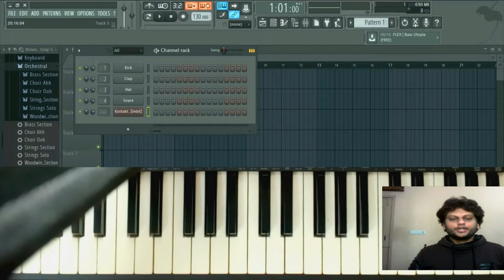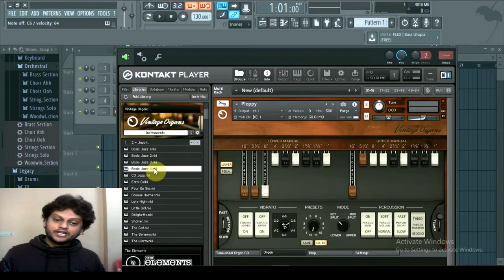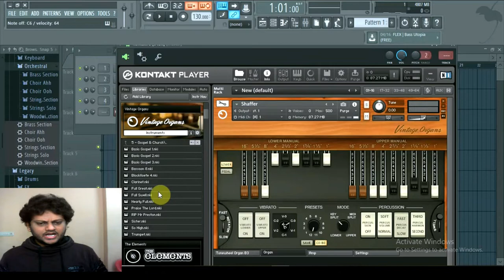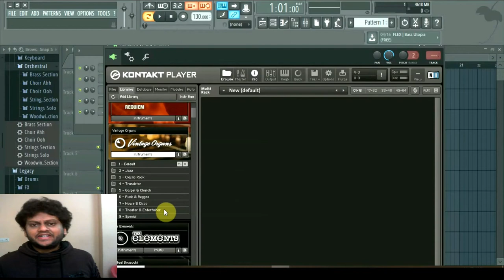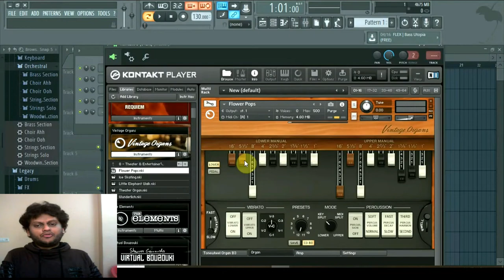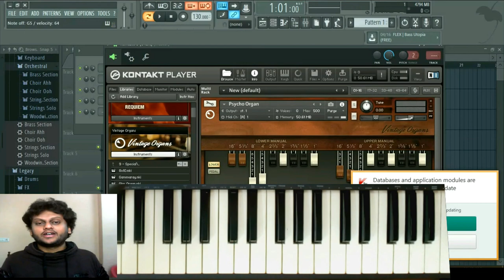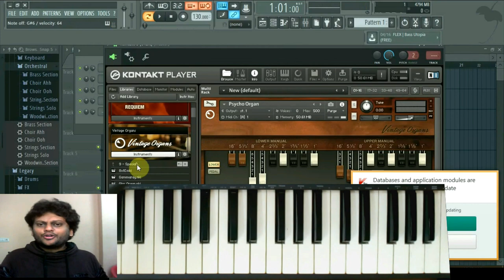Usage of Vintage Organs In Old Movies | Thriller Movies | Music Production Course | Supreet CB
👨‍🏫 PROGRAMS  BY  RITARDANDO_SUPREET CB's

BEGINNER  COURSE

SYNOPSIS  ( Foundation Course)

Introduction To The Daw.
Composing A Melody of 4 Bars.
Writing The Accompany For The Melody.
Designing The Harmony.
Usage of Bass Guitar For The Melody.
Constructing The Rhythm With Different Time Signatures.
Adding The Popyphonies.
Streamlining The Patterns.
Improvising The Cadences.
Filling The Gaps With Instrumentation
Tweaking Each Tracks & Animating.
Vocalaisation
Tonal Shading The Tracks
Looping The Bars

PLUGINS  USED (FOUNDATION COURSE)

Action Strings for Action Scenes
LA Scoring Strings For Melody BGM & Tracks
Cinematic Guitars
Sensual Professional Saxophones
Drum Labs For Chasing Scenes
Sci-fi Amps
Marcato’s For Raw Scenes
Lead And Bass Organs
Bassline
Rhythm Factory

ADVANCED
This course is only aimed for those who are already have a some sort of experience in playing MIDI Keyboard and Music theory. Student need to give an audition before enrolling to this course. Intermediate is a course where you learn to produce music for documentaries, feature movies, web series etc. Enrolment category starts from the age of 20 and above

SYNOPSIS

Designing The Harmony.
Adding The Popyphonies.
Streamlining The Patterns.
Improvising The Cadences.
Vocalaisation
Looping The Bars
Routing The Tracks
Working On Compound Rhytm Styles
Adding The Buses For Each Percusion Created
Arraying The Midi Patterns
Chords Built With Wet Arpeggiations
Fill In The Loops
String Progressions
Usage of Dynamic Guitars
Equalizing And Panning The Tracks
Cutting The Unwanted Frequency of A Phrase